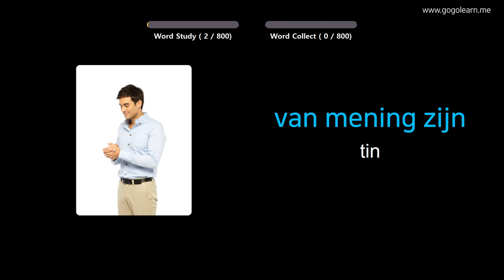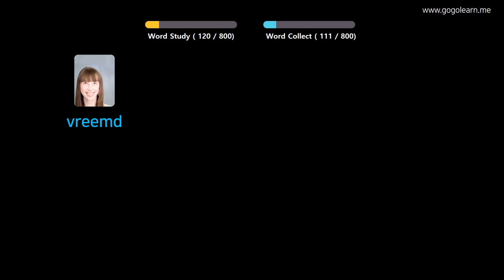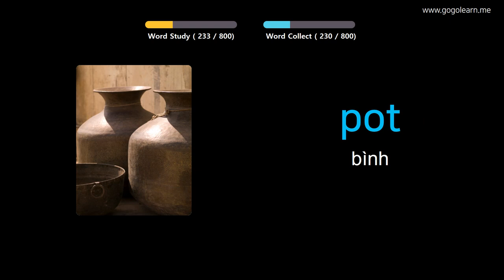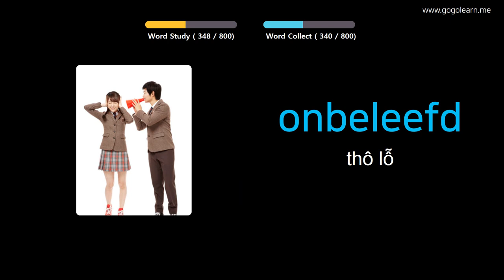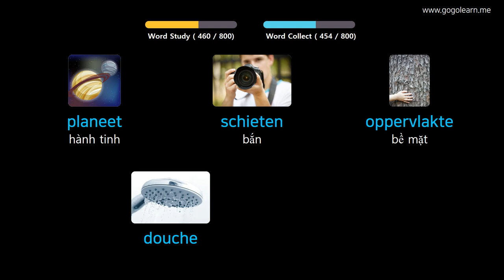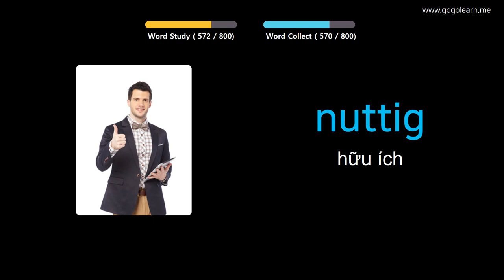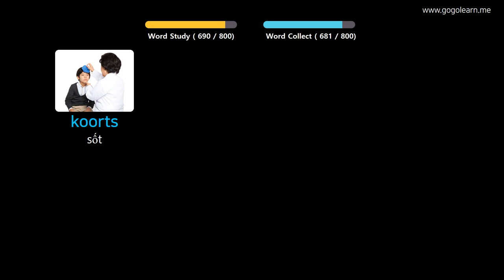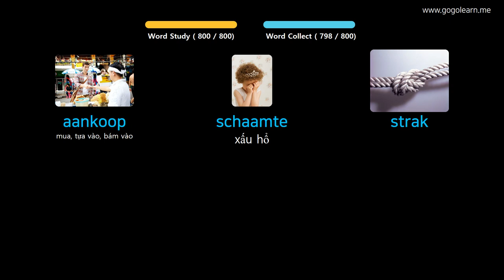Học Tiếng Hà Lan Qua Hình Ảnh |Từ Vựng Tiếng Hà Lan Học Trong Khi Ngủ | Golearn